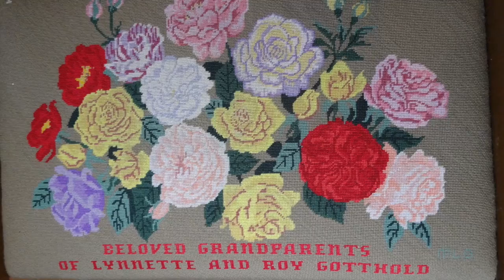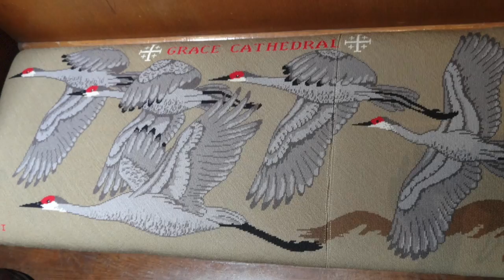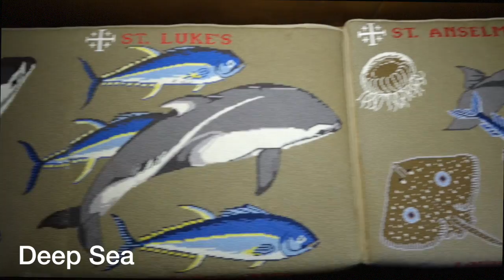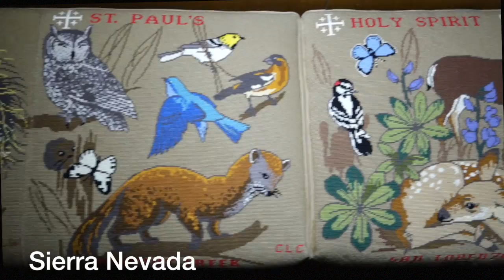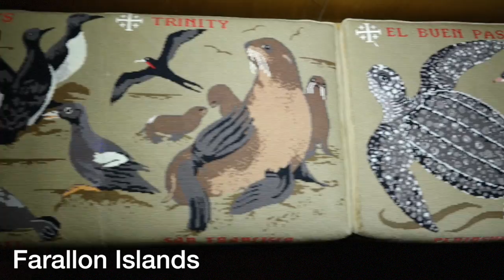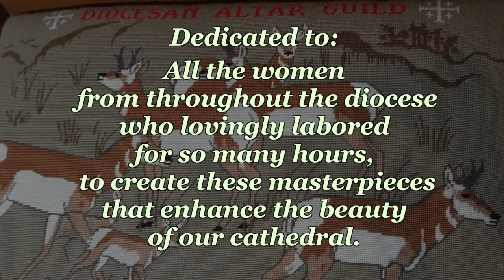Grace Cathedral Choir Stall Needlework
California fauna needlepoint cushions made by the women of the Diocese of California.